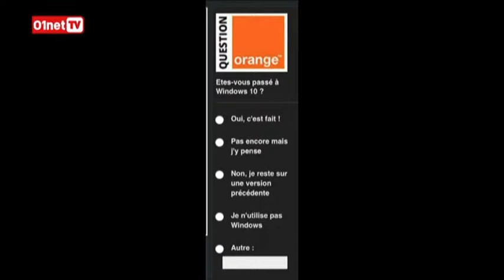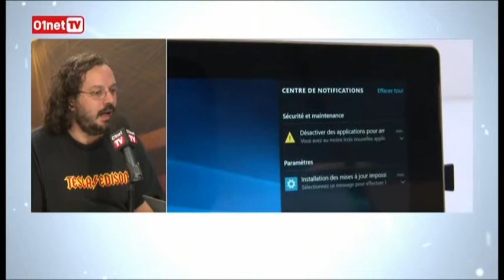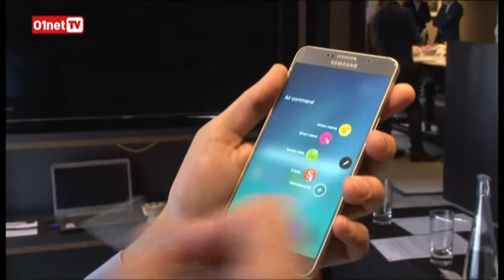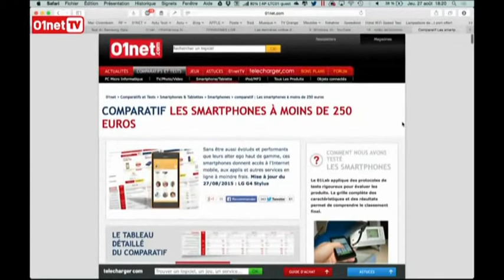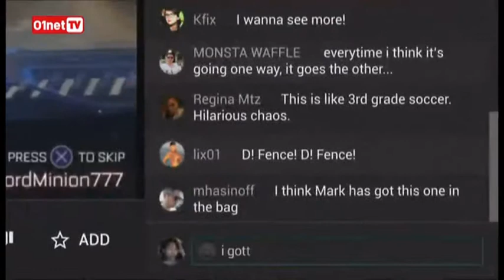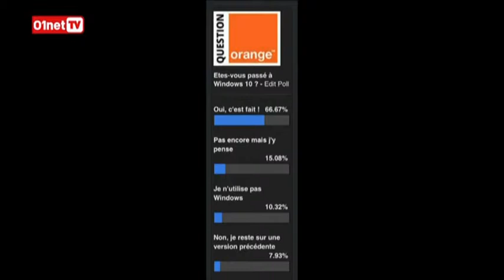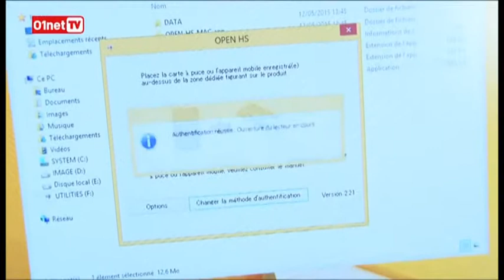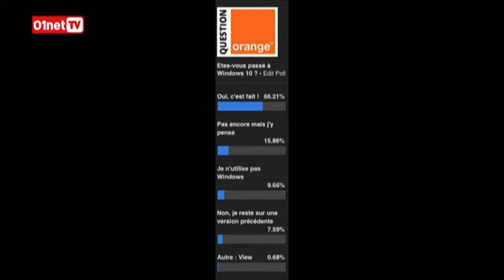01LIVE HEBDO Numero 68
REPLAY - Retrouvez ici la redif du grand show high-tech du jeudi sur 01netTV ! On revient sur les annonces de l'été : Samsung Galaxy S6 Edge +, Galaxy Note 5, OnePlus 2, les nouveaux Moto G et X de Motorola...